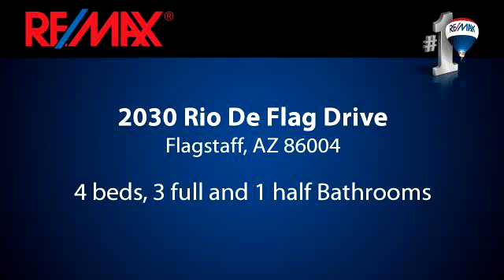Residential for sale - 2030 Rio De Flag Drive, Flagstaff, AZ 86004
Bedrooms: 4
Bathrooms: 3 full and 1 half Bathrooms
Square Feet: 2974
Price: $569,000

12/15/2016 05:41:01 am

Last modified: